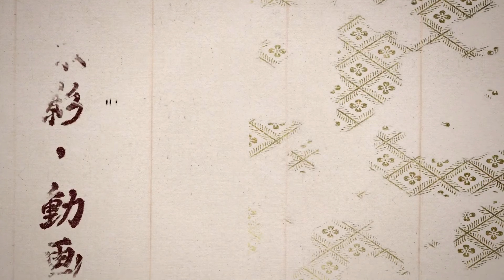Ghost of Tsushima Ending is so Good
The Ending Song Hits Different
The Game is ♥